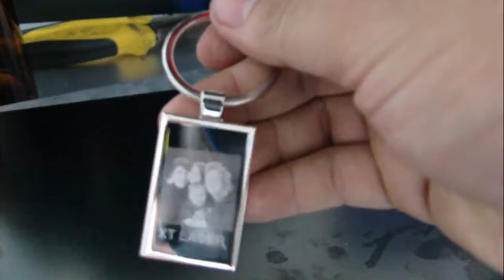laser marking for keys chain top 10 fiber laser marking machine from xt laser